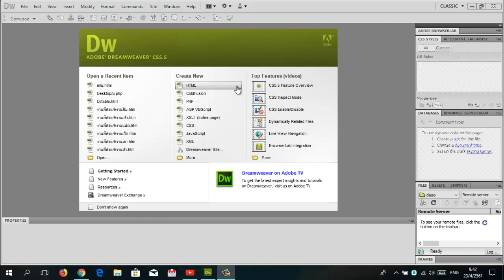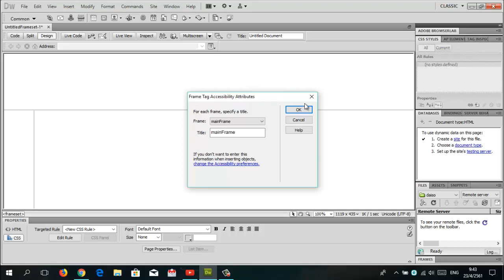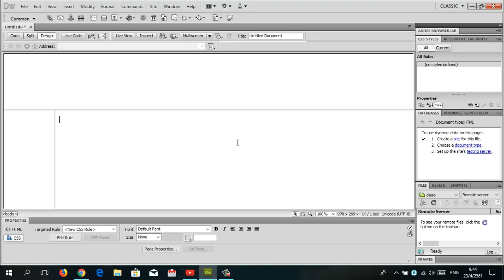EP.13 การสร้างเฟรมเพื่อทำเว็บไวต์หรือเว็บเพจของโปรแกรม Adobe Dreamweaver